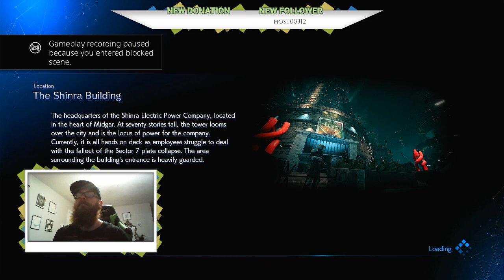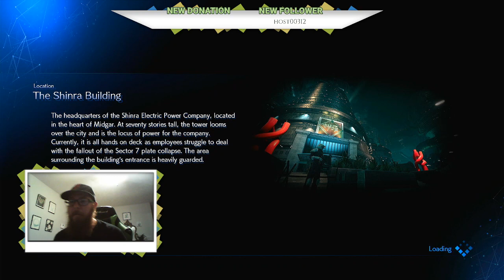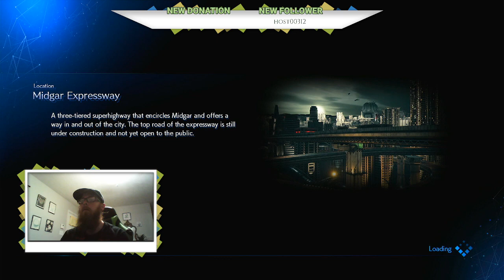Final Fantasy VII Remake Gameplay Walkthrough Part 37- Finale Livestream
My Let's Play Series for Final Fantasy VII Remake on the PlayStation 4 System.

Final Fantasy VII Remake is an action role-playing game developed and published by Square-Enix. The game is a remake of the 1997 PlayStation game Final Fantasy VII. Square Enix developed the remake as a multi-part series, with the first entry released for the PlayStation 4 April 10, 2020, with timed exclusivity for one year.

🔥Links🔥

✅ BECOME A SELLER ON WHATNOT AND START MAKING MONEY!